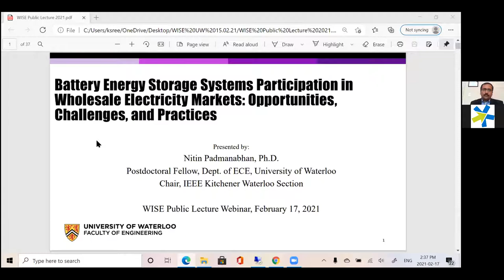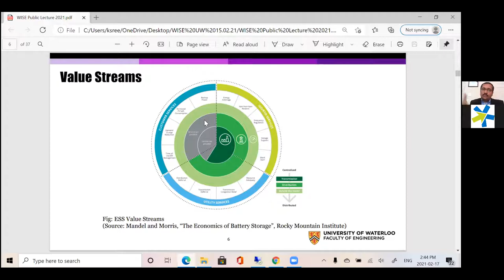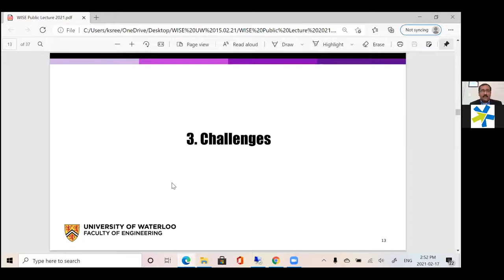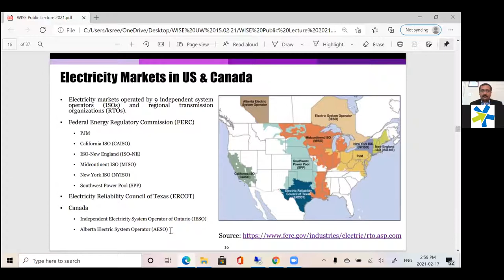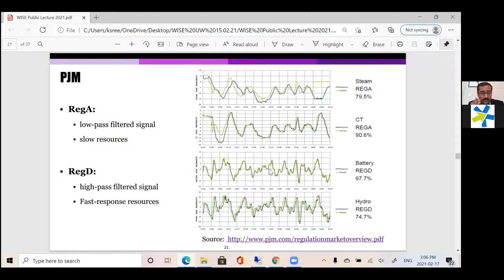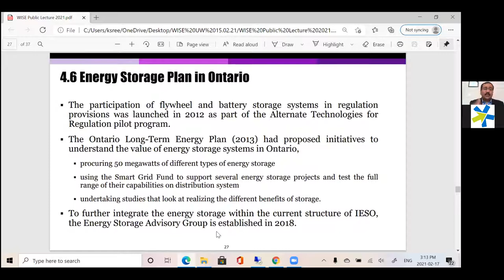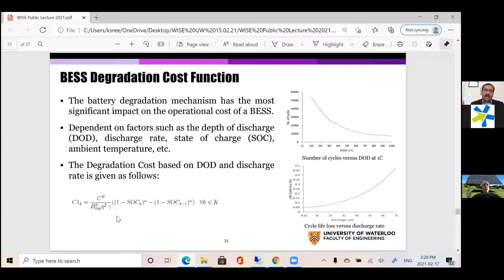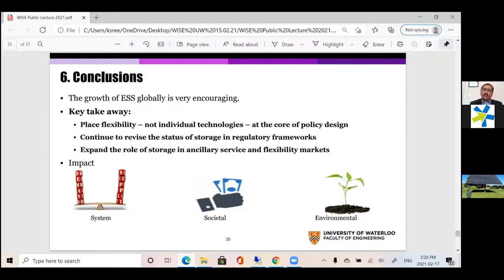WISE Public Lecture Webinar Series Battery Energy Storage System Participation in Wholesale Electric